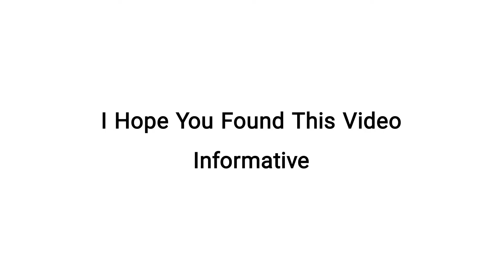Soldering on Different metals.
Helloo!!

Do you know about soldering? And soldering on different metals.

It is very difficult on some metals. This video shows you the soldering on different metals in a few simple steps.

Check out the video Now!! And follow these few simple steps to DIY.

Do mention in the Comments section below, what you would like to see next.